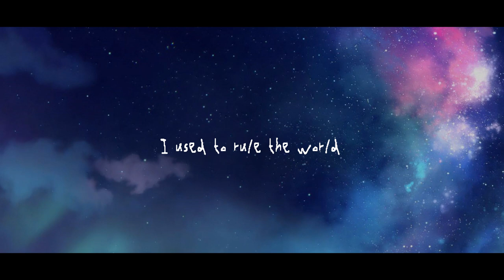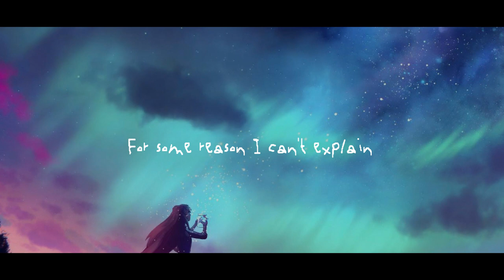Viva La Vida (short cover)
It's been a while since I posted on this date huh?
Today is a very personal day to me and I feel like I should share it.
Today marks 12 years since I lost my dear friend who motivated me to start YouTube in the first place. I remember blasting this song on full volume and hearing her voice overpower Coldplay. This is her favorite song, so it feels right to sing this for her. Thank you Bea for being there when the world felt against us.  ♥

CREDITS
Song: "Viva La Vida"

Vocals/Video/Mix: Kathy-chan